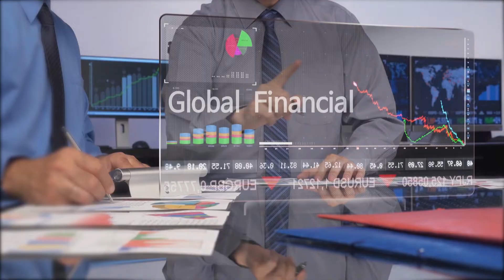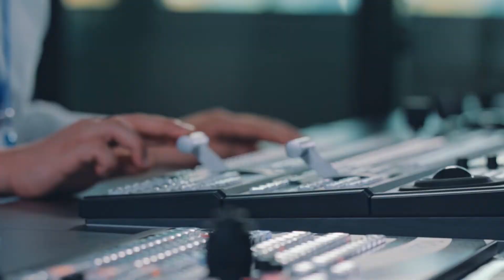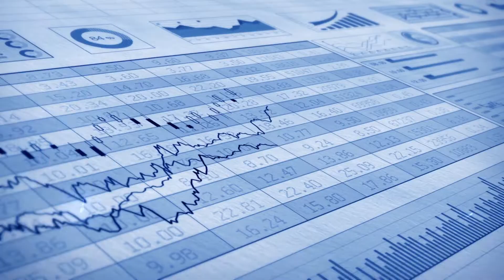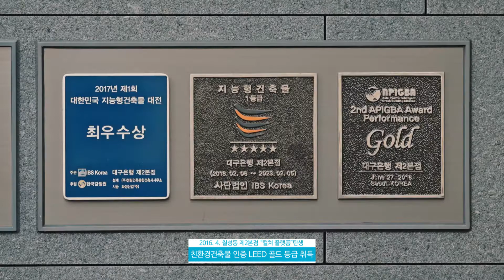[DGB대구은행] 본점 이전 기념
대구은행 본점이 리모델링을 끝내고 새롭게 태어났습니다 :)